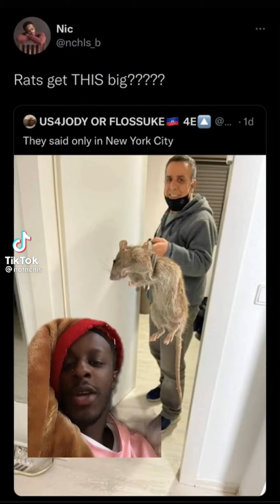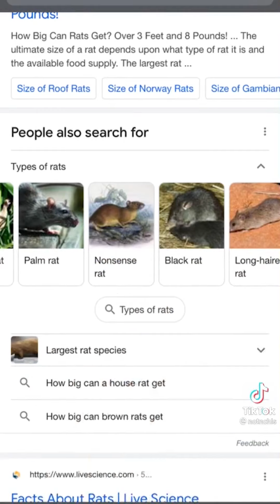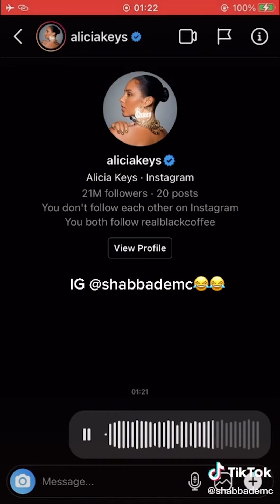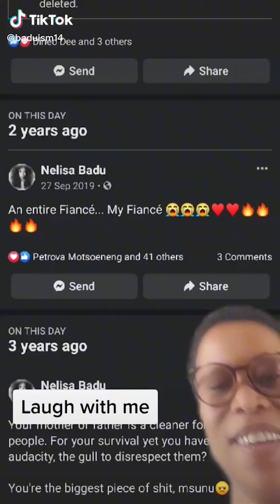Kaizer Chiefs can't even beat these Tik Toks #2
Kaizer Chiefs can't even beat these Tik Toks #2 Compilation. The title of this video is meant for humor purposes only. We do not mean to offend anyone.